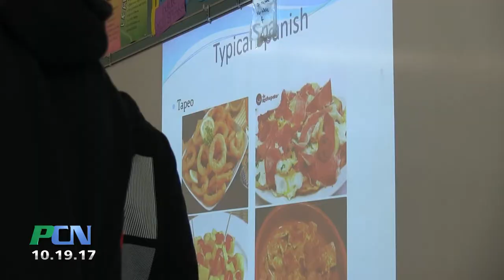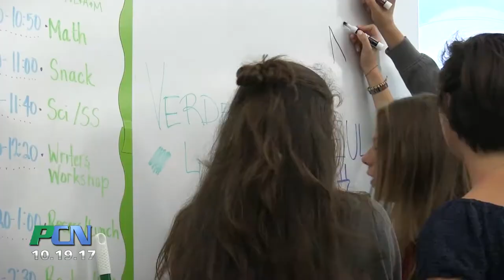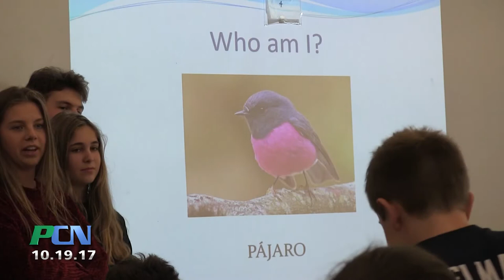PCN Cultural Exchange Program with Pembroke High School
PCN PACTV Community News Cultural Exchange Program with Pembroke High School

Now in its third year, the cultural exchange program at Pembroke High School looks as though it’s here to stay. The program features high school students from Spain who come here and stay with host families for two weeks. During that time, Spanish students and teachers attend classes as well as teach elementary school students some basic Spanish and have fun.  We were able to speak with one of the two Pembroke High School teachers who started this program three years ago.